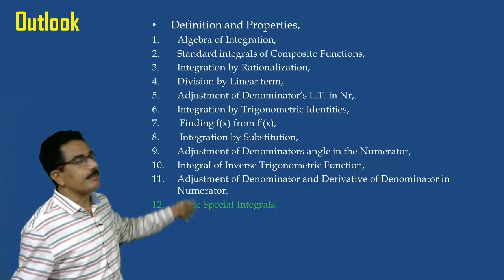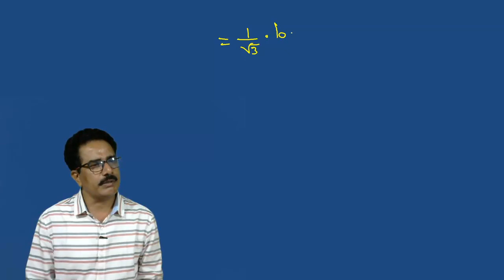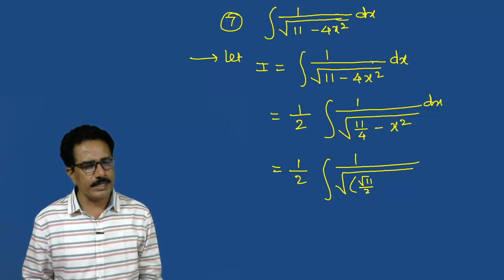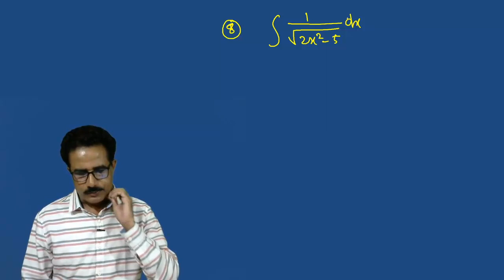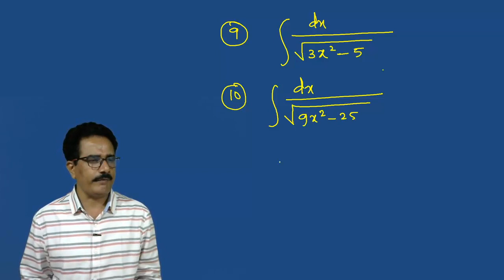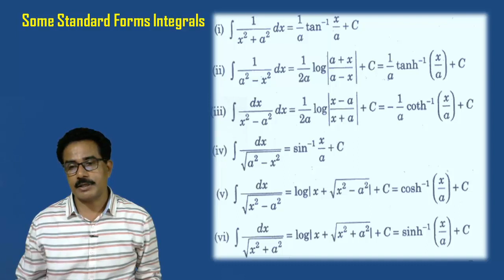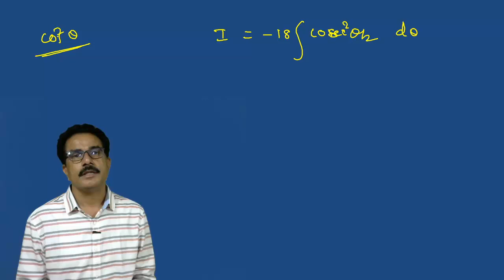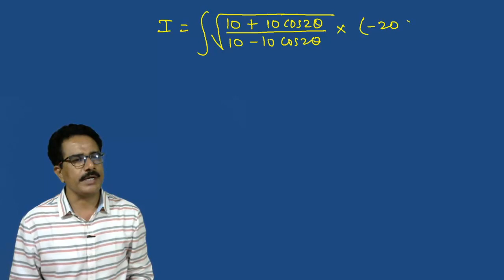Integration |Examples on Special Forms of Integrals | Lect.-21 | Dr.S.S.Bellale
Dear Students, This is very Important Video  for Methods for integration and its Methods
Algebra of Integration,
Standard integrals of Composite Functions,
Integration by Rationalization,
Division by Linear term,
Adjustment of Denominator’s L.T. in Nr,.
Integration by Trigonometric Identities,
 Finding f(x) from f’(x),
 Integration by Substitution,
Adjustment of Denominators angle in the Numerator,
Integral of Inverse Trigonometric Function,
Adjustment of Denominator and Derivative of Denominator in Numerator,
Some Special Integrals,
Some Special Integrals with substitutions,
Dividing Numerator and Denominator by cos2x,
Substitution of Tangent Function,
Adjustment of Derivative of Denominator in Numerator